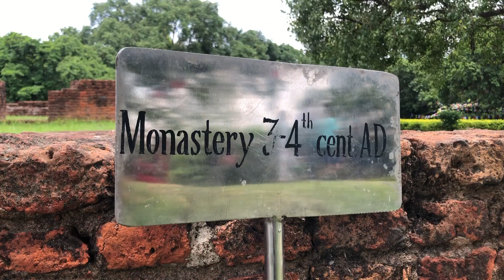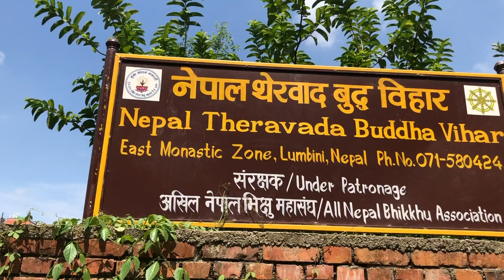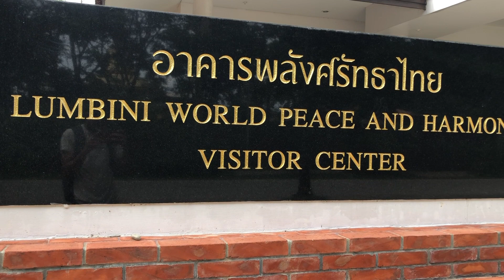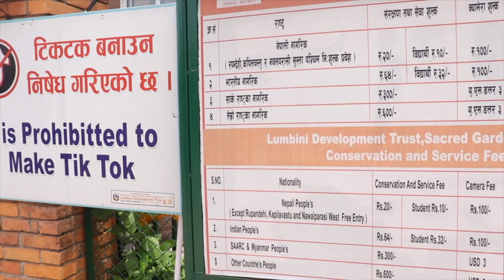Lumbini-History Behind It (place of sanctity)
In this video you will know how the japanese architecture design (lumbini master plan)helped lumbini to be recognized around the world as a major pilgrimage site.Till date only 80% of work under master plan is completed.